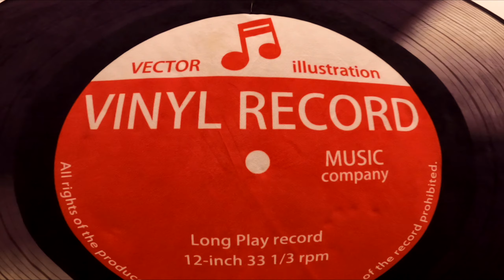Dobří swingaři se (na parket) vracejí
Po dvou letech opět U Máně s LAM Triem. Krásný parket, ozvučení i prostory. Akce to byla spíše komornější, ale dobré atmosféře to vůbec neubralo, ba naopak.